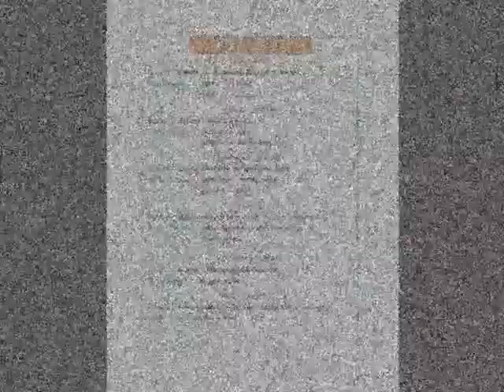ATTICHUDI PORUL 1 6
3RD TAMIL